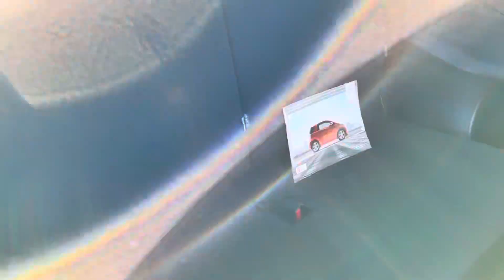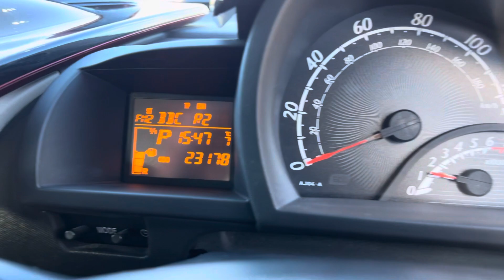FOR SALE!! Toyota iQ2 Automatic